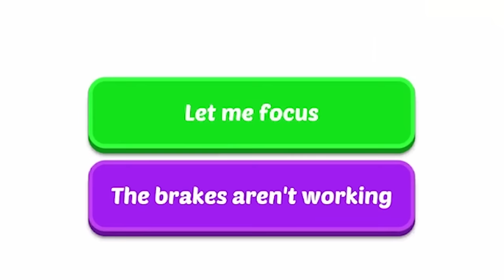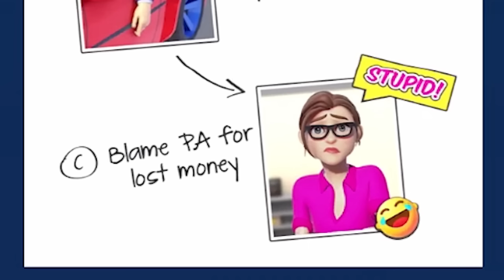I Tried Working as an Assistant ...but I Just PRANK My Boss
Today I tried working as a Personal Assistant working in Hyper PA ...but my Creepy boss is the worst.